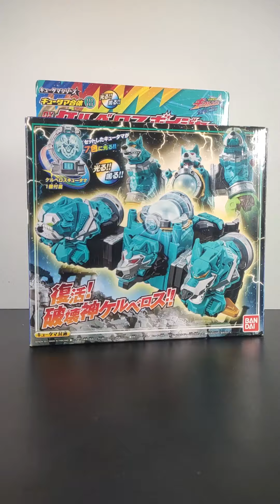DX Kyuranger All Gattai - Uchuu Sentai Kyuranger - Power Rangers - Đồ Chơi Siêu Nhân Vũ Trụ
Siêu Nhân Vũ Trụ - Chiến Đội Vũ Trụ Ngọc Cầu
Uchuu Sentai Kyuranger